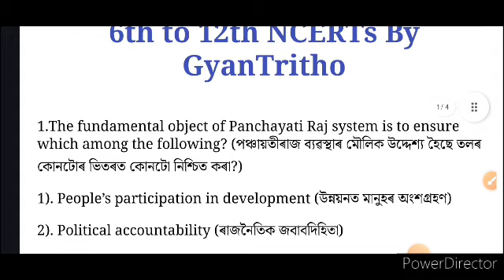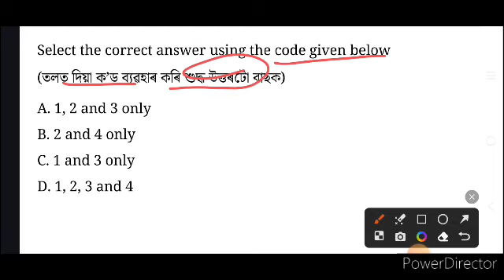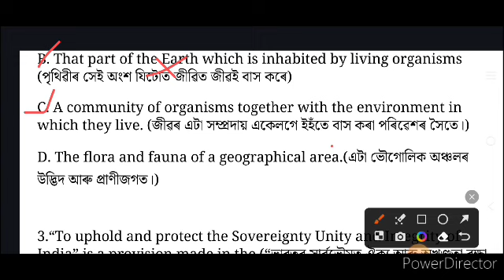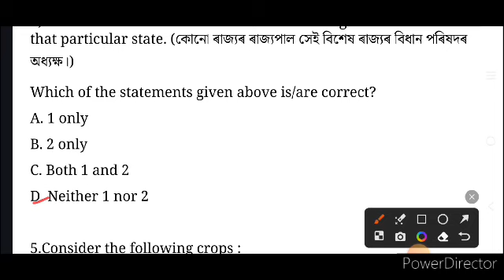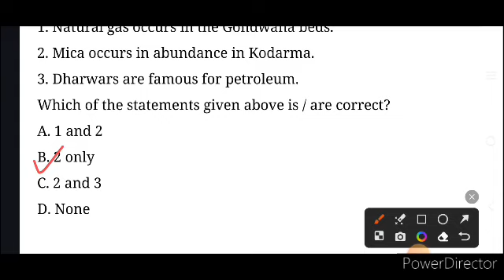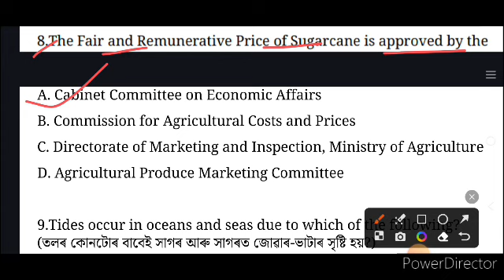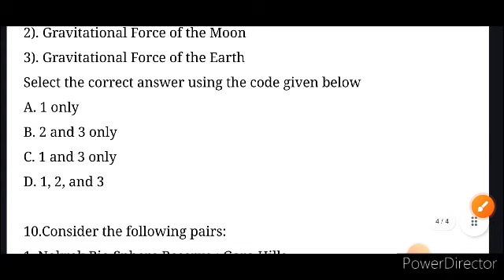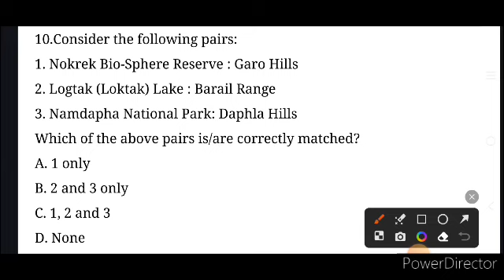Complete NCERT MCQ (CLASS 6 to 12) PART-1 | NCERT BOOKS, Important MCQ#ncert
TOP NCERT MCQ (CLASS 6 to 12) PART-1 NCERT BOOKS, Important MCQ#gyantritho

NCERT GK
Assam forest
DHS assam